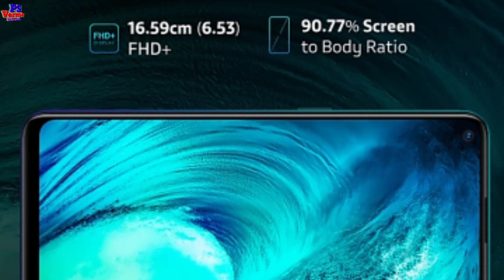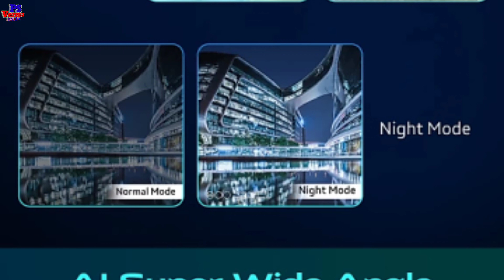Vivo Z1 Pro unboxing & first look | Vivo Z1 Pro full specification In Hindi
Hello
Dosto Namskar Wellcome to my channel dosto Maine apko aj ke Video me batya hai ki Vivo Z1 Pro unboxing and first look review, Vivo Z1 Pro full specification, Vivo Z1 Pro Full proformanes ,Vivo Z1 Pro price in India, Vivo Z1 Pro launch in India and first look review after launch .